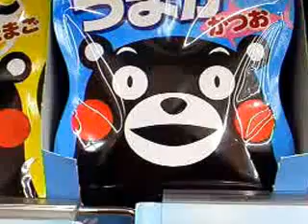くまもんのふりかけ うまか～ よか～ すいとる～